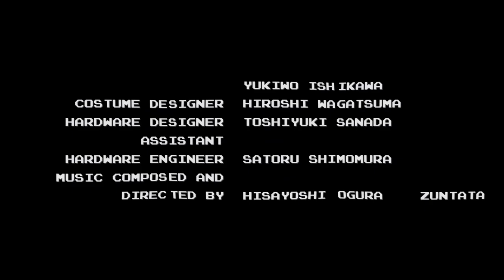The Ninja Warriors TRIPLE SCREEN ARCADE MADNESS!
Full play through no commentary. 1987's The Ninja Warriors by Taito. Three screens for a crazy wide play field.